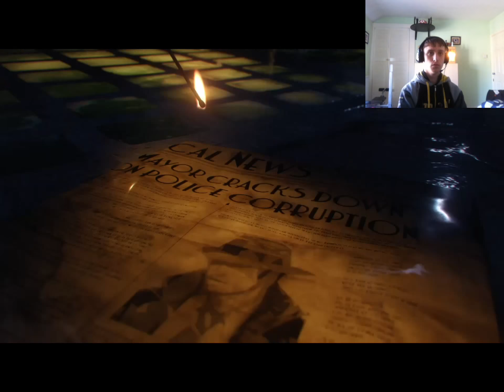call of duty black ops 3 zombies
please say if you would like to see more of them and I will be doing  more zombies than bots.
leave questions as every two weeks I will do a q&a.
please help me improve by telling me what to improve on.